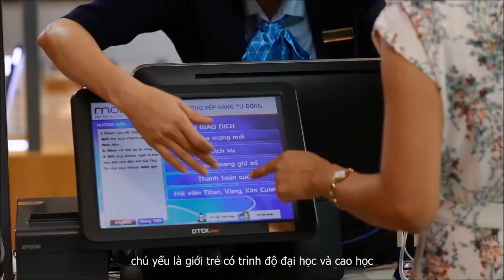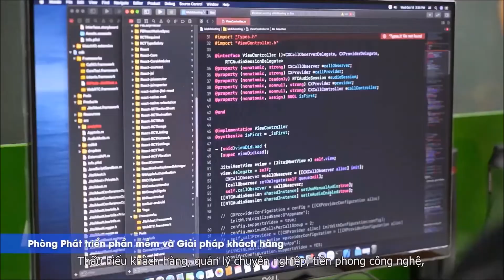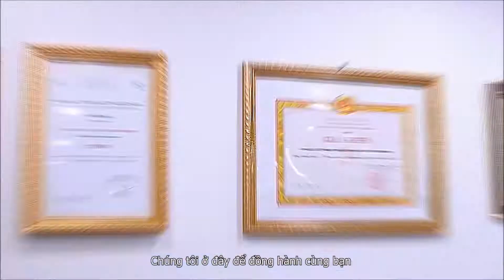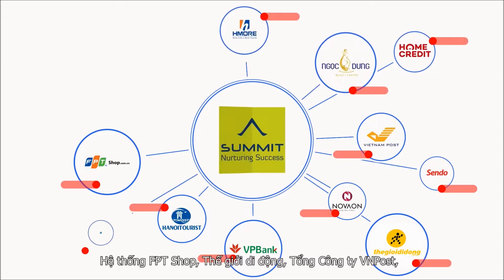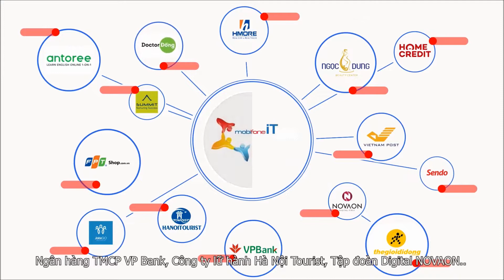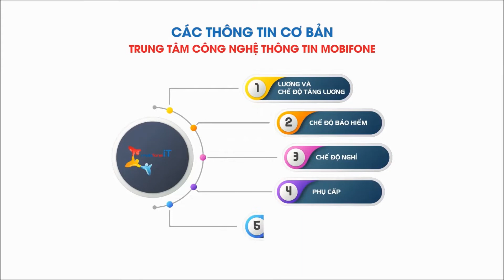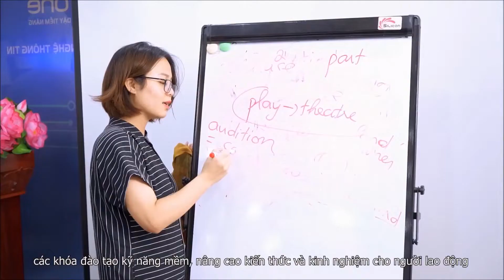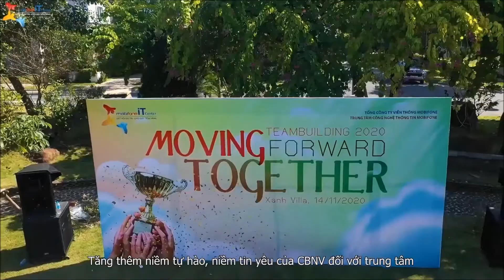Giới thiệu Trung tâm Công nghệ Thông tin MobiFone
Trung tâm Công nghệ thông tin MobiFone là đơn vị trực thuộc Tổng công ty Viễn thông MobiFone, chịu trách nhiệm triển khai kinh doanh các giải pháp, dịch vụ Công nghệ thông tin cho khối khách hàng Chính phủ và Doanh nghiệp.